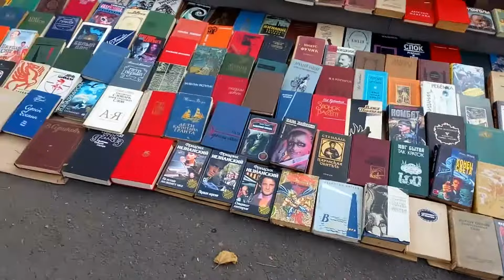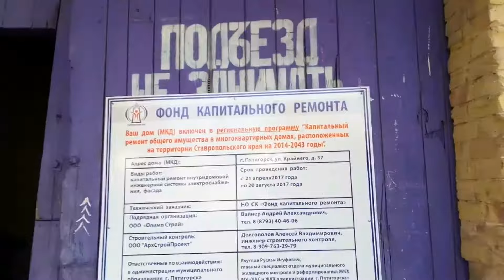Пятигорск другими глазами. День 2.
Иногда, города раскрывают себя в узеньких старинных улочках и  ветхих домиках , а вовсе не в лоске центральных многоэтажек. День 2. Раннее утро и прогулка по городу.